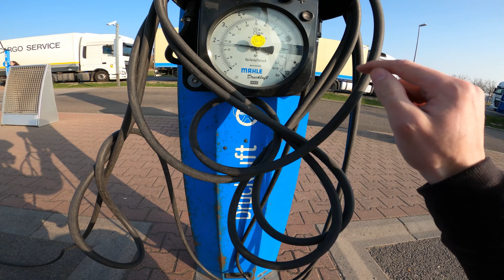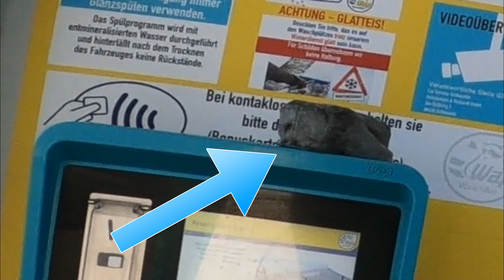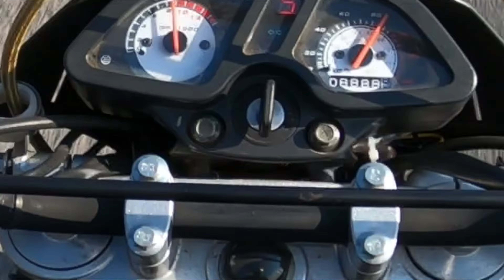Kontrolliert mich doch einfach, bin böser Sumo-Fahrer!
Krempelkram

+Lenkerendenspiegel (Rund)
+Felgenaufkleber: (Neon, 2,5cm)
+Greta-Aufkleber: gibt es nicht mehr...

Motorrad:                          Honda CB125R (Bj.2020)
Alter:                                  18
Größe:                                1,80m
Wohnort:                           Schkeuditz
Führerschein(e):              A1, B
Schnittprogramm:           Magix Video Deluxe 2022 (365)
Bildbearbeitung:              Adobe Lightroom (App)
Kamera:                            GoPro Hero 8
Intercom:                          Sena 30K
Renderwerk:                     Geforce RTX 3070 (Republic of Germans)